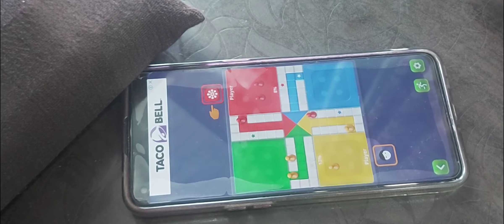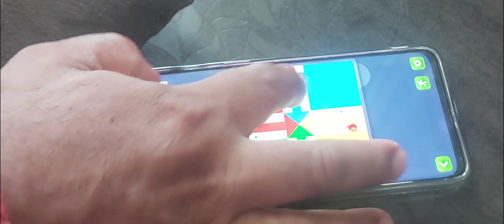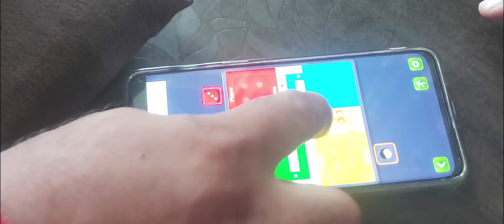end tak dekhna ludo ka match